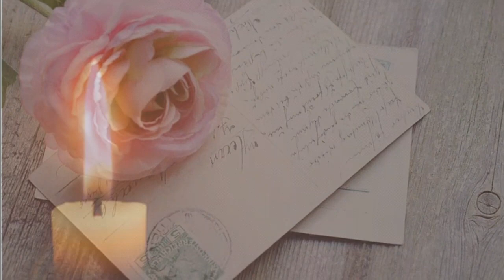Gerlinde Brandtner HOAMGEH (Trauerlied offizielles Video)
Text/Melodie/Gesang: Gerlinde Brandtner
Gesang: Martina Hinterplattner